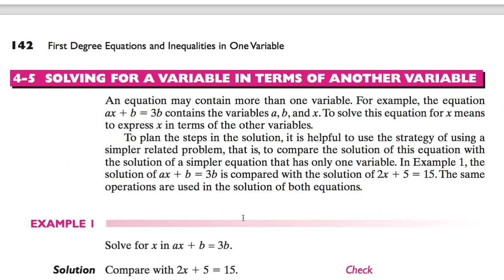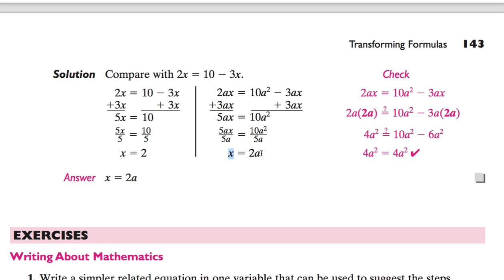[수학의 구조] 045 - SOLVING FOR A VARIABLE IN TERMS OF ANOTHER VARIABLE